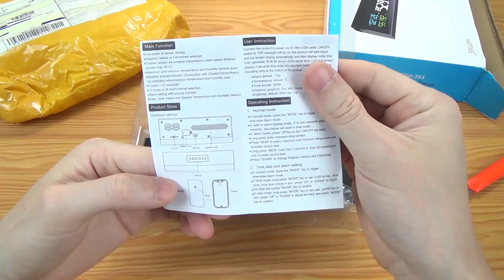ПОГОДНАЯ МЕТЕОСТАНЦИЯ из Aliexpress - ЧТО ЭТО ТАКОЕ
ПОГОДНАЯ МЕТЕОСТАНЦИЯ из Aliexpress